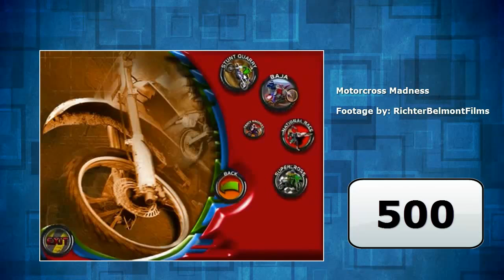My Top 500 Games - Part 002 (#500 - #488)